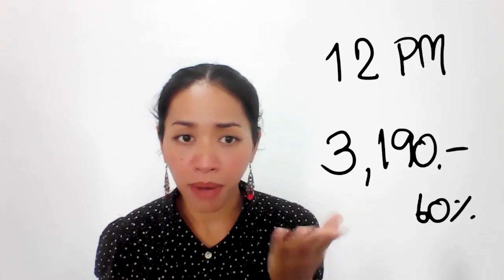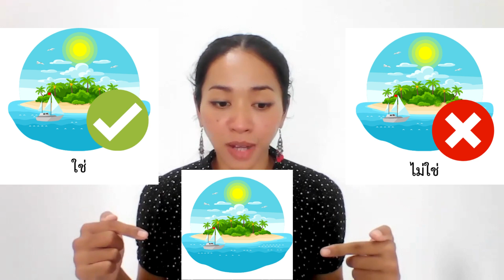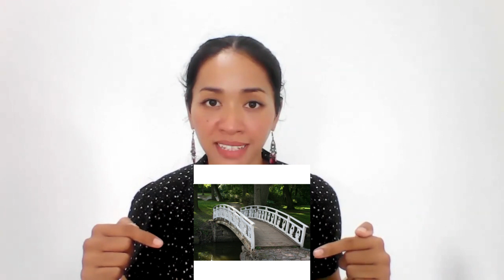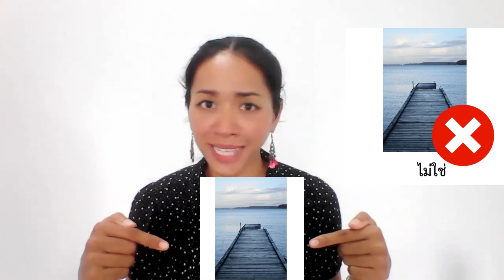Koh Sichang - Beginner Thai - Easy Thai ภาษาไทยง่ายจัง